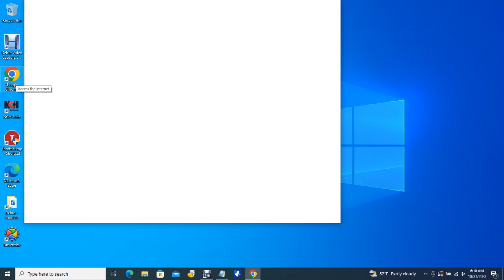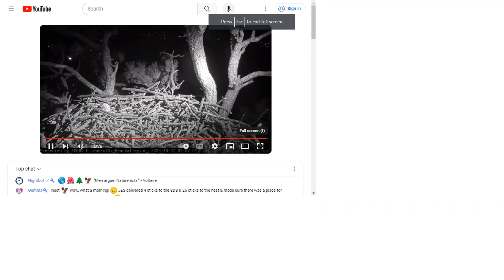Big Bear Bald Eagles 10/30/2023 23:54